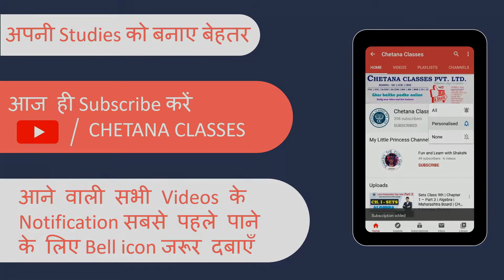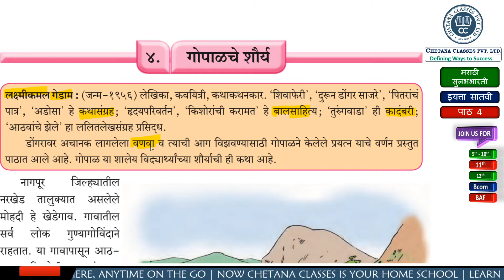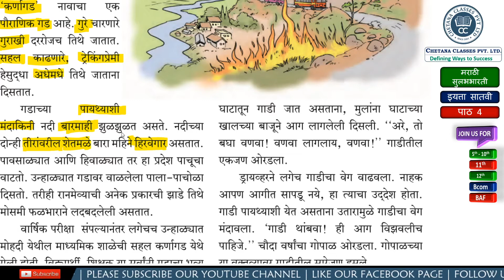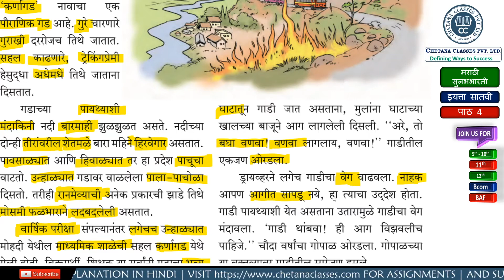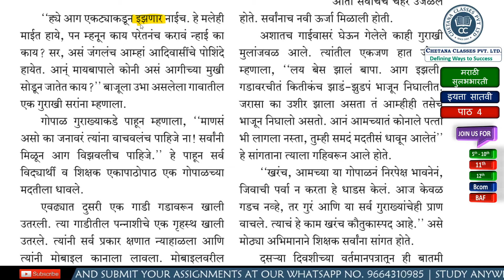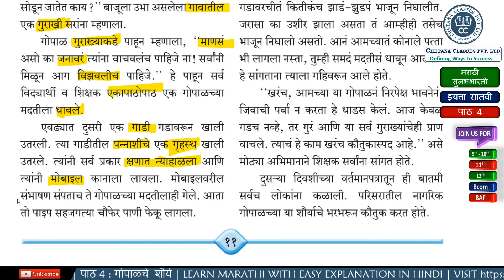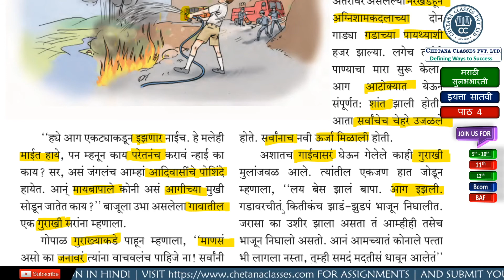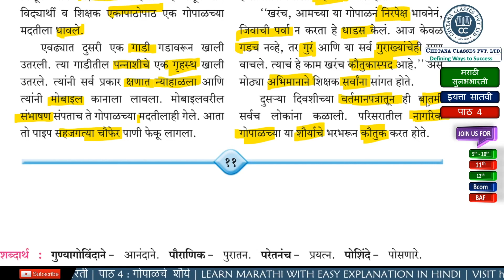4:गोपाळचे शौर्य, Gopalche Saurya|Std.7Marathi Eng. Medium|Easy explanation in Hindi|CHETANA CLASSES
Chapter 4 Gopalche Saurya पाठ 4 : गोपाळचे  शौर्य Marathi English Medium Maharashtra Board detailed explanation : In this Video, our Marathi and Hindi expert Prof. Ruby has explained full Chapter in Hindi. Watch the video till the end as it is very useful for those students who are going to appear for class 7th Exam. Do not miss any session because it will help you to have a good grip not only over this chapter but also other chapters and to score better in your final exams.

Prof. Ruby is Director and Lecturer at CHETANA CLASSES and she is Hindi, Marathi and Science lecturer. She has more than 12 years of teaching experience. She has taught more than 8000 students so far.

For Assignments, Video lectures, Textbook solutions, Online tests, Papers for more practice, Live classes, Live chat with our teachers, 24 x 7  Ask Your Doubt Portal Visit our website it will ask you for installation of web App and allow for notifications do so and enjoy :

Learn with CHETANA CLASSES APP and get:
Live Classes
Video lectures
Expert Teachers
Mock Tests
Textbook solutions
Papers for more practice
Live chat with our teachers
24 x 7  Ask Your Doubt Portal

# Accounts CHETANA
# Bills of exchange CHETANA
# Final Accounts CHETANA
# Maths CHETANA
# Science CHETANA
# Economics CHETANA
# Marathi CHETANA
# CLASS 12 CHETANA
# CLASS 10 CHETANA
# CLASS 9 CHETANA
# CLASS 8 CHETANA
# CLASS 7 CHETANA
# CLASS 6 CHETANA
# CLASS 5 CHETANA